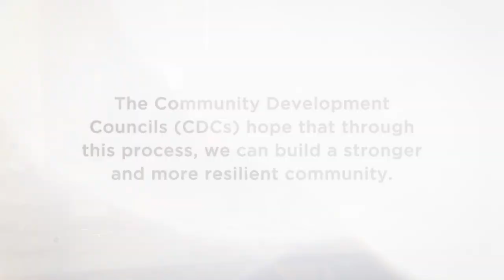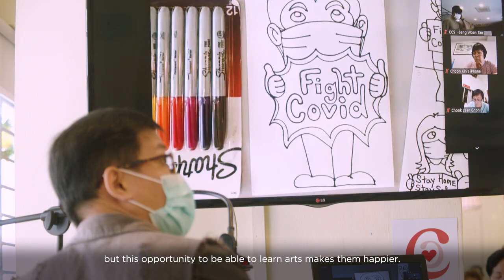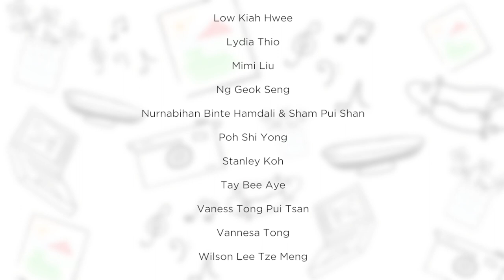WeCare Arts Exhibition 2021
WeCare Arts Exhibition
In Conjunction with PA’s 60 years of Community Building

18 March – 28 May at National Museum of Singapore

WeCare Arts Exhibition is an inclusive exhibition that showcases the eight selected arts programmes put up together by the Social Service Agencies and Self-Help Groups during the COVID-19 period. The projects were supported under the WeCare Arts Fund, a collaboration between the five Community Development Councils and National Arts Council to increase arts access to the underserved communities.

Virtual WeCare Arts Gallery @ CDC
Virtual WeCare Arts Gallery @ CDC featuring all other 200 pieces of artworks by the beneficiaries from the WeCare Arts Fund can be accessed by visiting